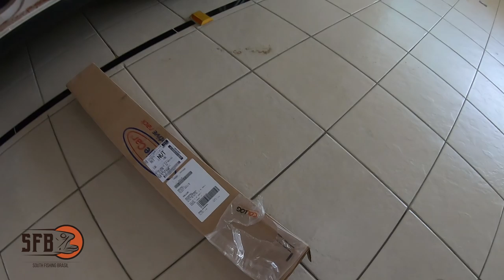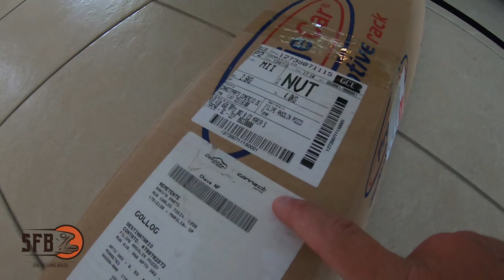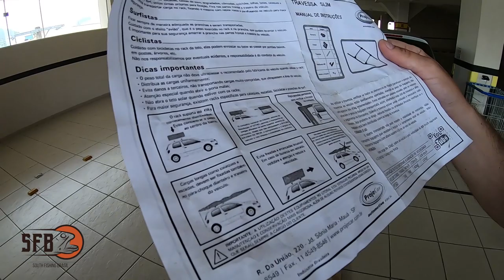COLOQUEI O RACK PARA O CAIAQUE NO CARRO (volkswagen up) !!!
E aí moçada!! segue mais um vídeo da saga caiaque hobie!! vamos pra cima!!

ps: paguei R$ 240,00 reais nesse suporte no site da connect parts. Não tenho nenhum tipo de parceria disso. Abraços

▼LOJA QUE RECOMENDO (venda de pesca)▼